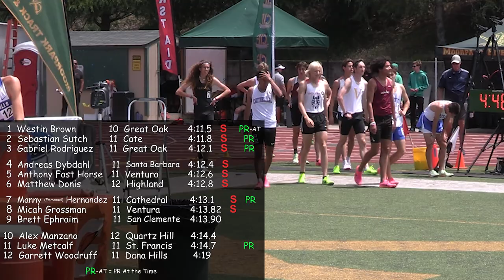2023 TF - CIF-ss Masters - 1600 (Boys Championship)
State can wait awhile. This is the qualifying race for State and it features the best distance runners in Southern Section.  All working together to try to beat the State qualifying time of 4:13.89.  Westin Brown, with that electric finish intact, turbo-spurts past everyone (again) and takes the title.  And this is not just him.  Eight guys make State and #9 Ephraim just misses by 0.01. The thumbnail picture for the video says it all. A whole pack contending and making State and 5 elites hitting their PR.

The Southern Section Masters meet was held at Moorpark High School on May 20, 2023.  Since the State meet only runs a single division of races, Southern Section must winnow down the best from their 4 divisions into a slate to be entered in the State meet.  Southern Section sends their top 6 to State along with anyone who makes the at-large time of 4:13.89.

 1   Westin Brown                     10  Great Oak              4:11.50     S   PR-AT
 2   Sebastian Sutch                 11  Cate                       4:11.84     S     PR
 3   Gabriel Rodriguez              11  Great Oak              4:12.16     S     PR
 4   Andreas Dybdahl                11  Santa Barbara      4:12.41     S
 5   Anthony Fast Horse           11  Ventura                 4:12.65     S
 6   Matthew Donis                   12  Highland               4:12.86     S
 7   Manny (Eml) Hernandez   11  Cathedral              4:13.16     S     PR
 8   Micah Grossman                11  Ventura                 4:13.82     S
 9   Brett Ephraim                      11  San Clemente      4:13.90
10  Alex Manzano                    12  Quartz Hill             4:14.42
11  Luke Metcalf                       11  St. Francis            4:14.79            PR
12  Garrett Woodruff                11  Dana Hills             4:19.85

                                                                                                                   (twg)